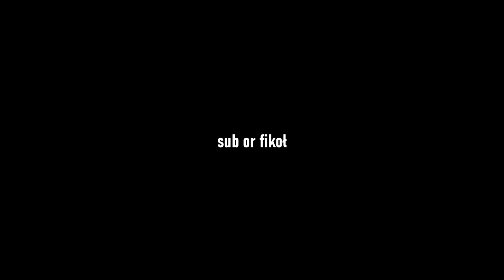DZIECIŃSTWO | ocenianie arców #47 (odcinki 480-483 Naruto Shippūden)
00:12 Odcinek 480
01:02 Odcinek 481
01:36 Odcinek 482
02:02 Odcinek 483
02:29 ARC

Muzyka: (FREE FOR PROFIT) Walking  - Lofi Hip Hop Beat X Boom Bap Chill Lofi X Chill jazz lofi type beat